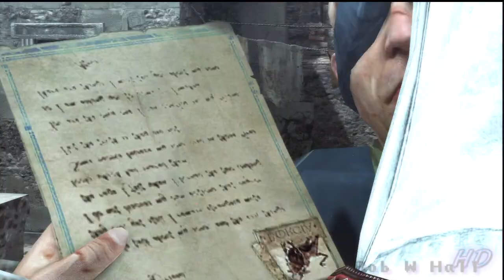AC-BH: Seq. 7-4 Intervention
One of the memories from Assassin's Creed: Brotherhood.
This is played on the PS3 system.  It shows a 100% synch play through for the memory.